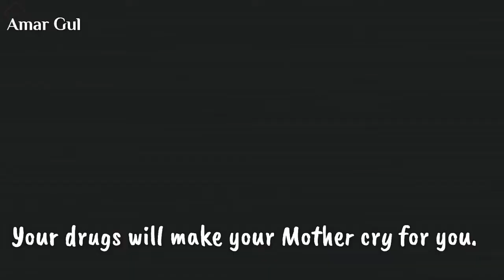SAY NO TO DRUGS!